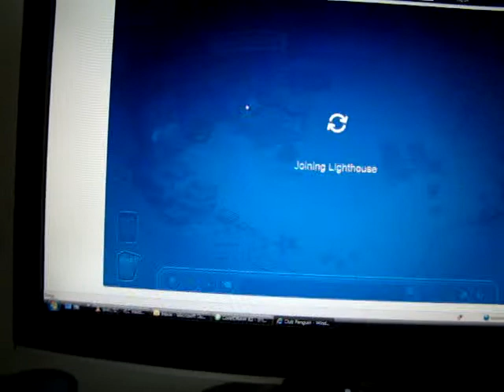Bubble Photos 002